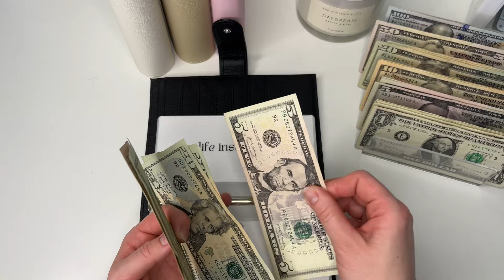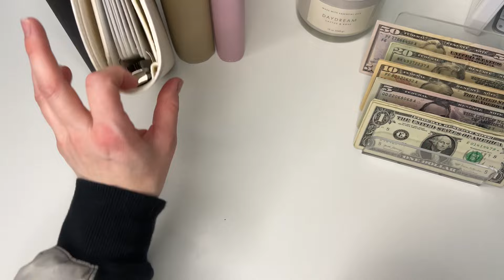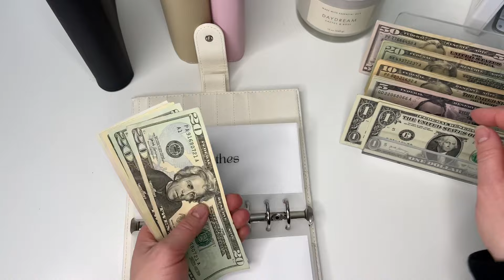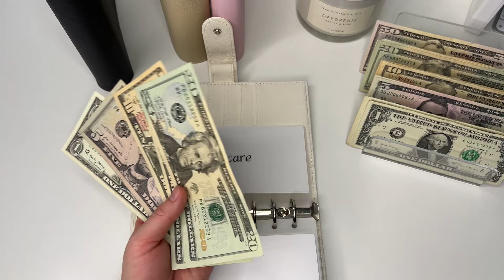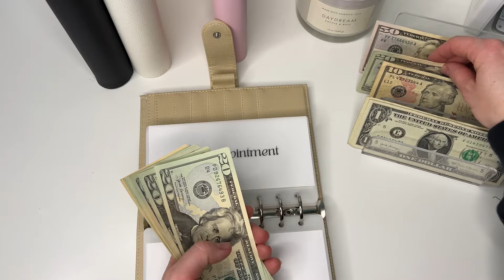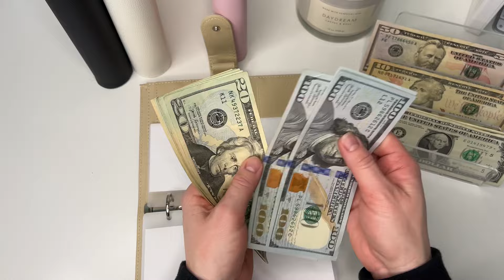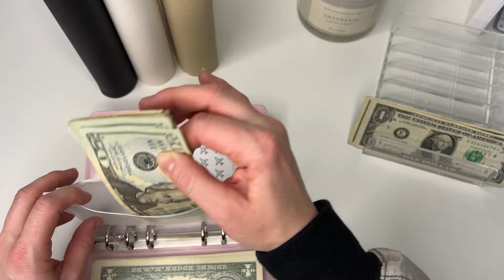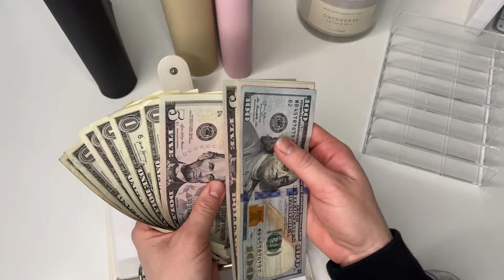Weekly Cash Stuffing $744 | sinking funds & savings challenges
Cash Stuffing, cash binders, inconsistent income, sinking funds, 2024 savings challenges

Today’s video I am cash stuffing $744 that’s going first to my monthly expenses, then sinking funds and savings challenges!

All my cash is from my take home tips for my bartending job!

🔗 Links

Kristen Budgets Etsy ~

Amazon Storefront ~

See you there!